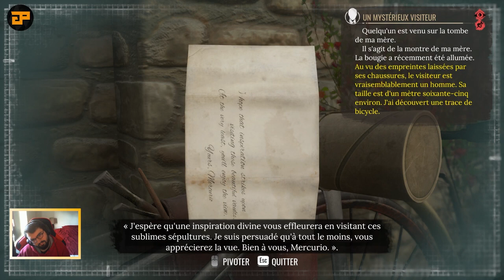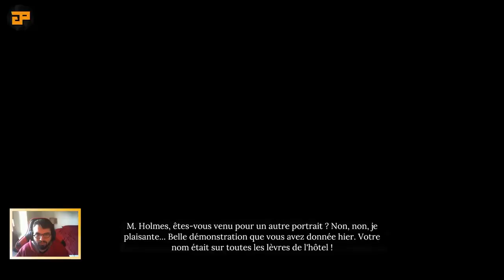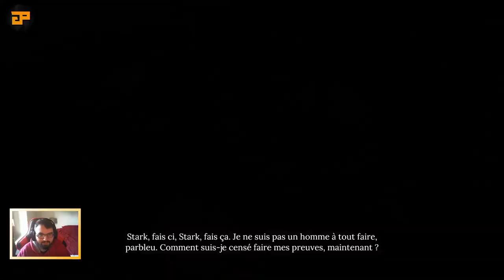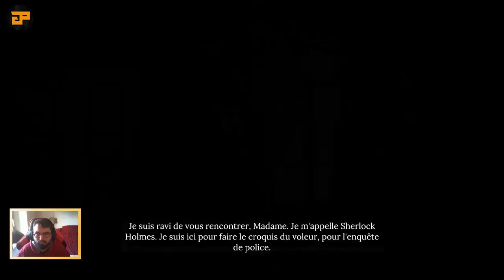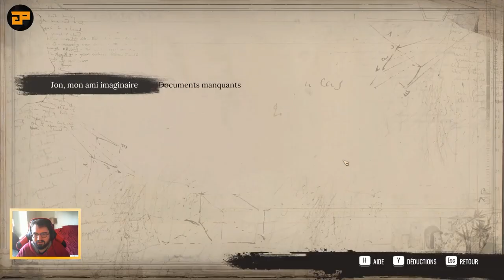Let's Play Sherlock Holmes : Chapter One #03 - MAÎTRE DU DÉGUISEMENT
Streameur du jour : Khigurum